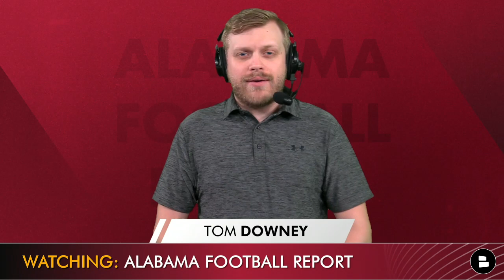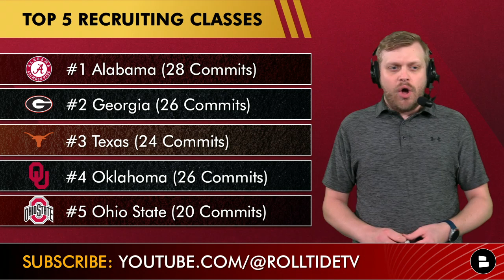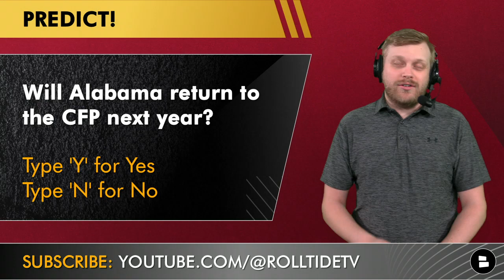Alabama Football Recruiting: Nick Saban's #1 Ranked 2023 Class Ft. Keon Keeley & Caleb Downs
Alabama Football's 2023 Recruiting Class is the #1 on college football once again. Alabama Football Report host Tom Downey breaks down the class and the possibility of landing still-unsigned 5-star TE Duce Robinson:
Keon Keeley, 5-star EDGE, No. 2 OVR
Caleb Downs, 5-star S, No. 6 OVR
Kadyn Proctor, 5-star OT, No. 9 OVR
Justice Haynes, 5-star RB, No. 24 OVR
Desmond Ricks, 5-star CB, No. 25 OVR
James Smith, 5-star DL, No. 26 OVR
Yhonaze Pierre, 5-star EDGE, No. 30 OVR
Qua Russaw, 5-star EDGE, No. 34 OVR
Jalen Hale, 5-star WR, No. 38 OVR
Jahlil Hurley, 4-star CB, No. 50 OVR
Jordan Renaud, 4-star DL, No. 58 OVR
Richard Young, 4-star RB, No. 60 OVR
Eli Holstein, 4-star QB, No. 89 OVR
Wilkin Formby, 4-star OT, No. 90 OVR
Tony Mitchell, 4-star S, No. 122 OVR
Dylan Lonergan, 4-star QB, No. 159 OVR
Olaus Alinen, 4-star OT, No. 161 OVR
Malik Benson, 4-star WR, No. 1 JUCO
Hunter Osborne, 4-star DL, No. 178 OVR
Edric Hill, 4-star DL, No. 190 OVR
Miles McVay, 4-star OT, No. 194 OVR
Jaren Hamilton, 4-star WR, No. 229 OVR
Ty Lockwood, 4-star TE, No. 242 OVR
Justin Jefferson, 4-star LB, No. 2 JUCO
Cole Adams, 4-star WR, No. 298 OVR
Brayson Hubbard, 4-star ATH, No. 312 OVR
RyQueze McElderry, 4-star IOL, No. 391 OVR
Conor Talty, 3-star K, No. 1,951

Alabama Football Recruiting is well underway with National Signing Day here and Nick Saban has done it again. Alabama has the consensus #1 recruiting class for 2023 according to 247Sports, ESPN, On3 and Rivals recruiting services. Alabama Football Recruiting class for 2023 breakdown:
28 Commits
5-stars: 9
4-stars: 18
3-stars: 1

Grade the 2023 Alabama Football Recruiting Class: A, B, C, D or F!

Shout-out your favorite player in the 2023 College Football recruiting class!

Top 5 2023 College Football Recruiting Classes:
#1 Alabama (28 Commits)
#2 Georgia (26 Commits)
#3 Texas (24 Commits)
#4 Oklahoma (26 Commits)
#5 Ohio State (20 Commits)

Alabama Football news and rumors can also be found on our website!

Will Alabama return to the CFP next year? Type ‘Y’ for Yes or ‘N’ for No